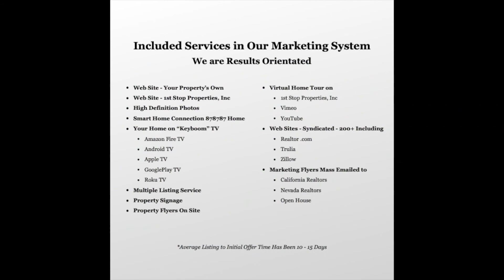For Sale - 500 Fragrant Orchard -Henderson, NV 89015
READY NOW! Townhome in a gated resort like community. Gated cul-de-sac home in park-like setting w/expansive private courtyard. Huge double masters one with strip views! Freshly painted, modern fixtures, granite, new energy efficeint GE appliances, LED lighting & cozy fireplace. Nearby trails, sports fields, aquatics & senior center. Community pool & spa!